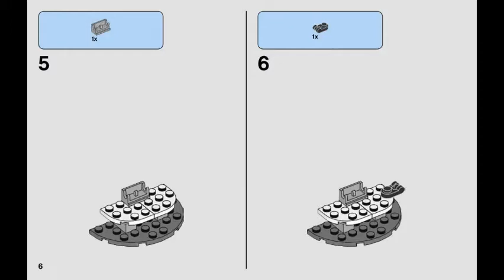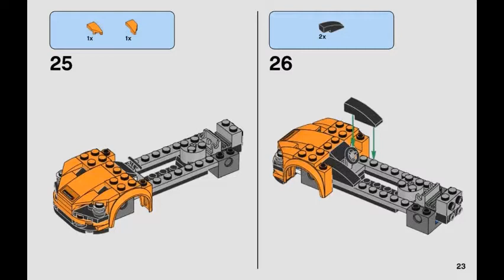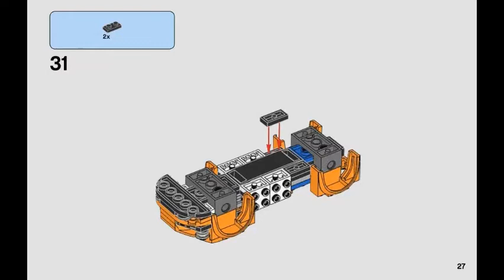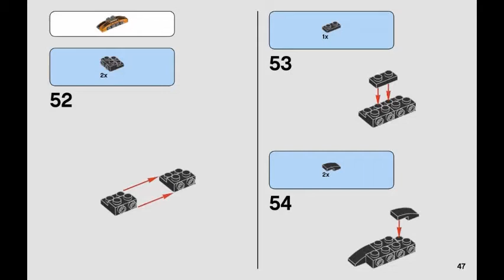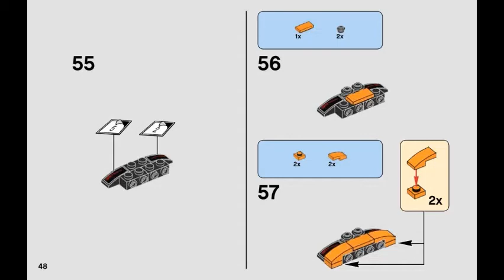LEGO instructions | Speed Champions | 75880 | McLaren 720S